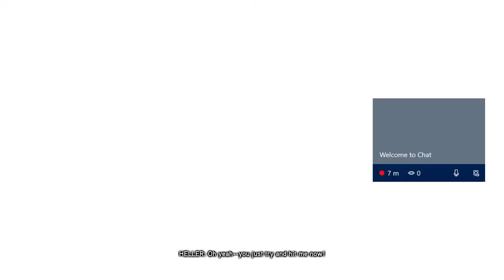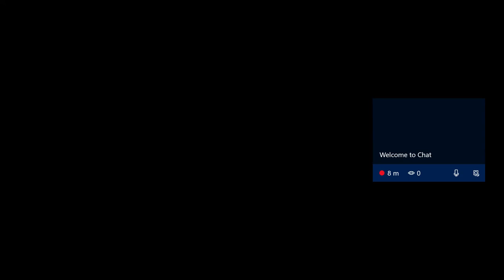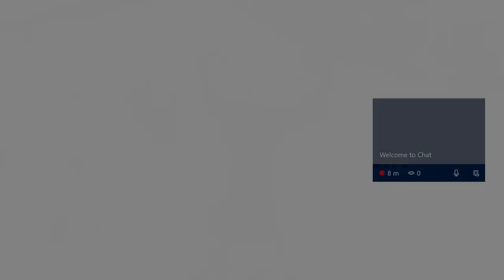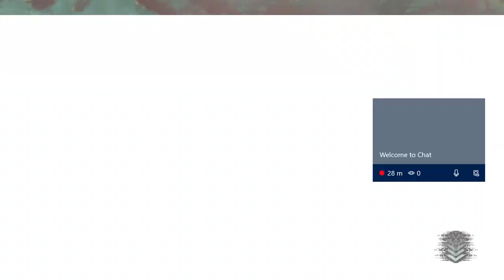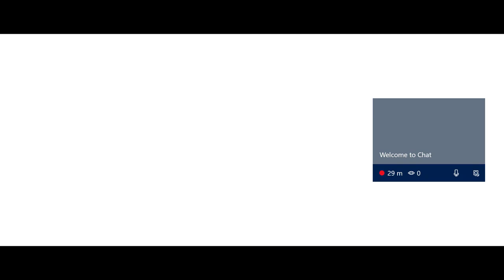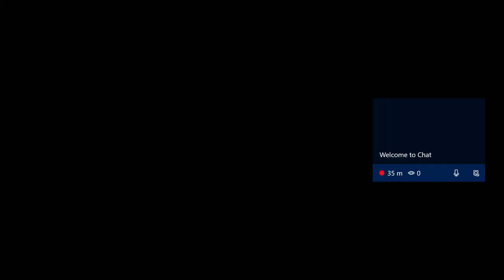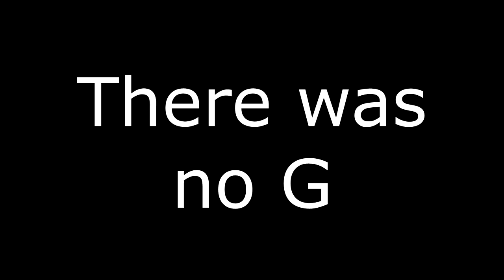Prototype 2 part 3 No You.